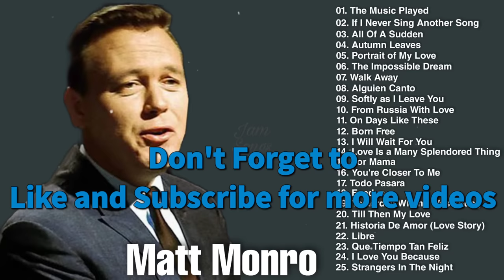Best of Matt Monro Songs!